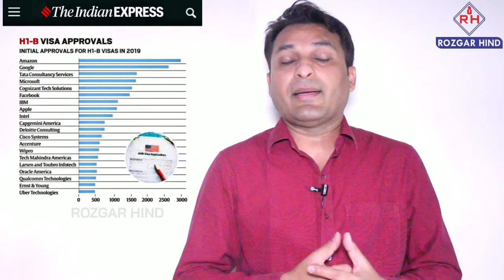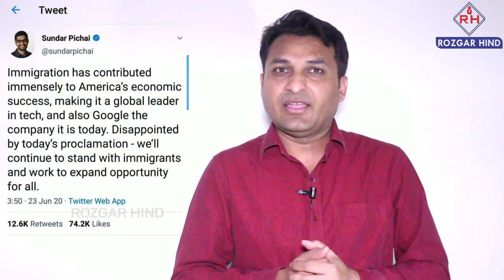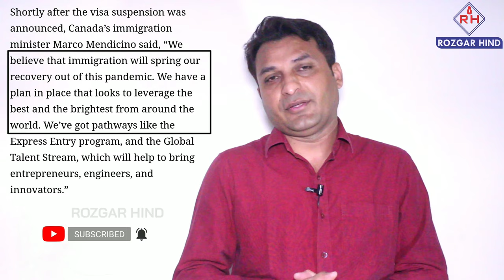H1B VISA BAN IN USA 🇺🇸, CANADA 🍁 GIVEN OFFER TO INDIANS, BIGGEST LOSS AND BENEFITS FOR IMMIGRANTS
INDIANS SHOULD NOT BE WORRIED, USA BAN H1B VISA AND SOME OTHER WORK VISA  FOR INDIANS, Canada Also have very good market in IT sector and Ready to SUPPORT.

Canada offer and announcement